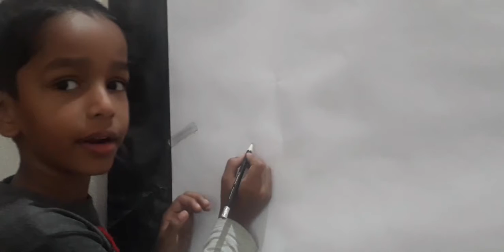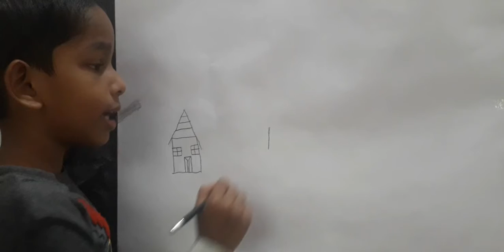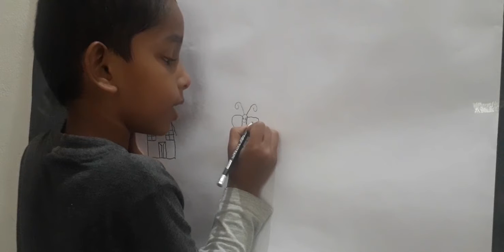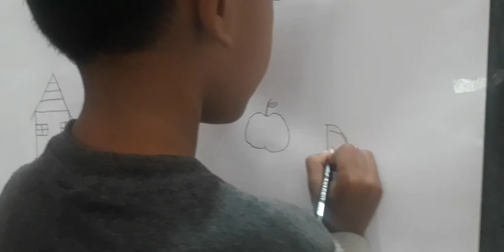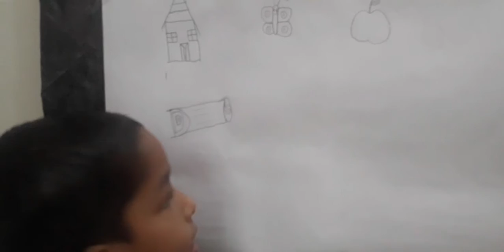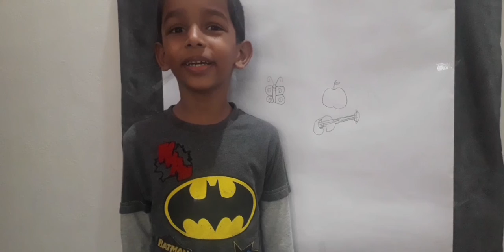Letter drawing//English alphabet picture drawing // drawing for kids //.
ഇംഗ്ലീഷ്   അക്ഷരങ്ങൾ  ഉപയോഗിച്ച്   കുട്ടികൾക്ക്   എളുപ്പത്തിൽ    വരയ്ക്കാവുന്ന    ചിത്രങ്ങൾ